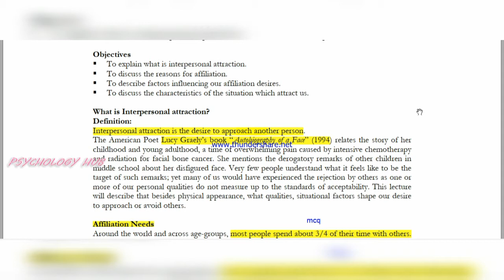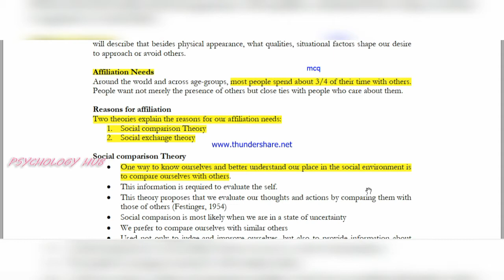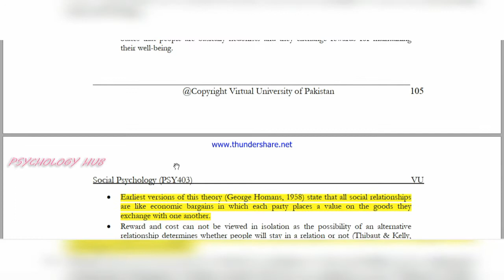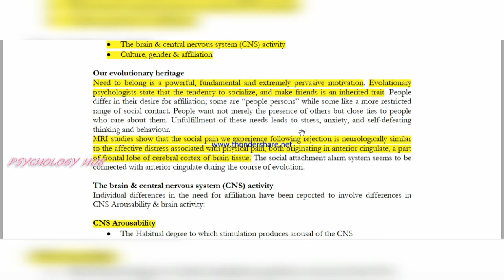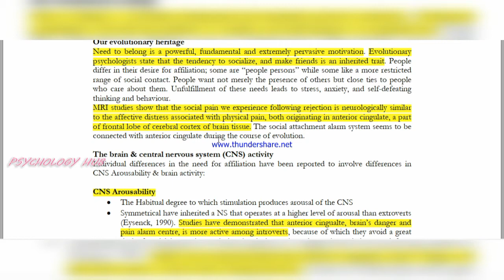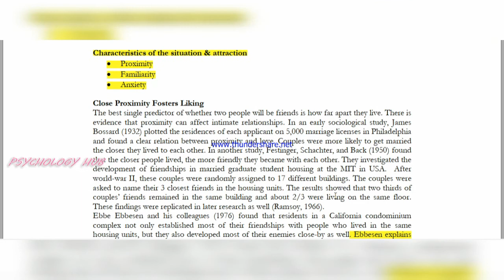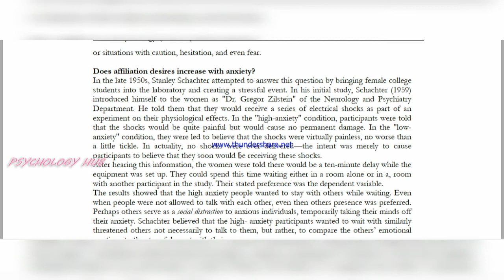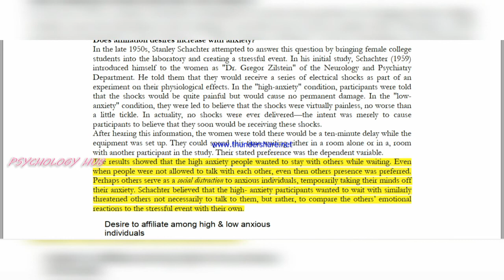PSY403 lecture 28 // social psychology // psychology hub